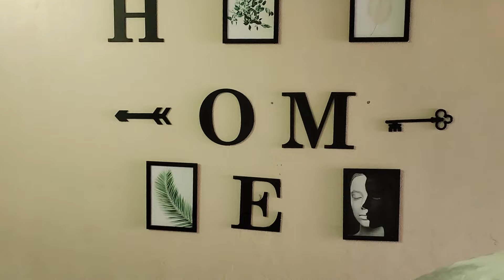عقيقة لا لة إيناس🐏🐏🐏🐏